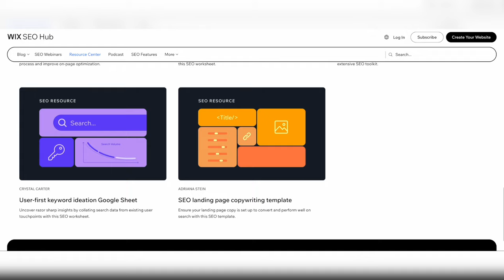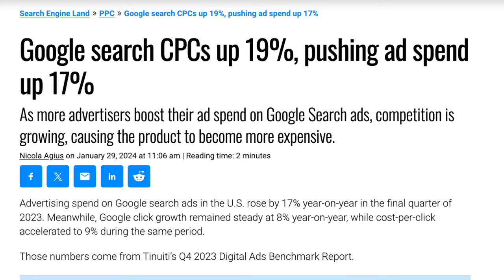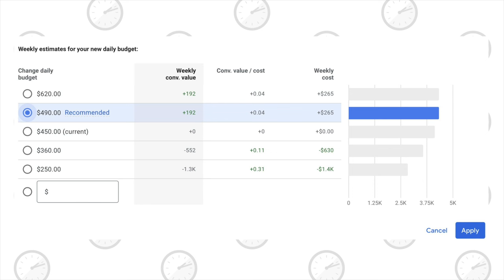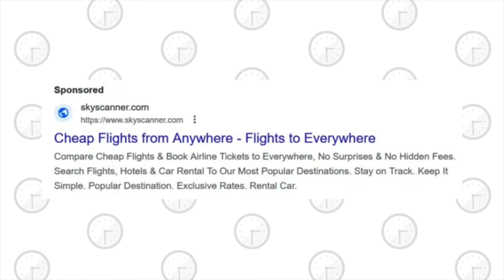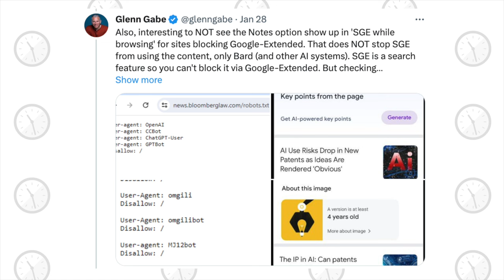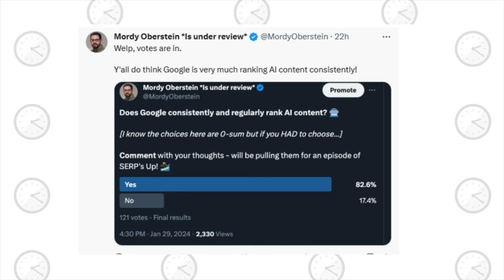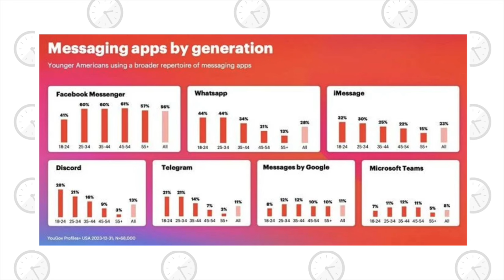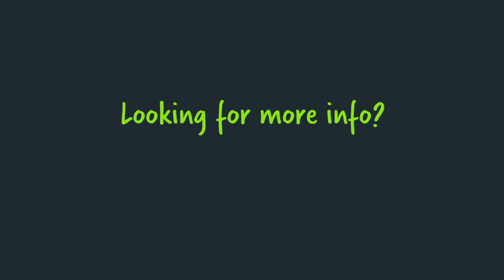Single Headline RSAs, Campaign-Level Headlines, & More Google Ads Announcements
Intro - 00:00
📰 Main News
Exciting Updates from Google Ads - 6:10
Google Search CPC’s up 19% - 12:04
TikTok is testing a feature that could make all posts shoppable - 14:42
🔥 Take of the Week - 17:39
🔎 ICYMI - 20:19
⚡ Lightning Round ⚡
Paid - 22:04
Organic - 29:30
Social - 40:46
⚙️ Working hard, or Hardly Working - 48:35
🛠️ Cool Tool - 50:26
🧠 Must Read Marketing Article of the Week - 51:31
🎉 Shootin' The Heck  - 53:55